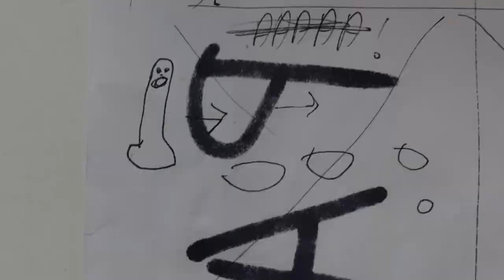Hau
film animowany stworzony przez uczniów Publicznego Gimnazjum im. Mariana Rejewskiego w Białych Błotach, słowa kluczowe: edukacja filmowa, animacja poklatkowa, Filmoteka Szkolna. Akcja!